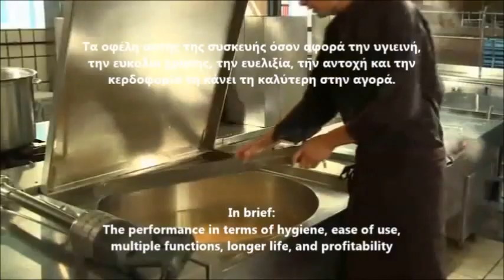Επαγγελματικό Μίξερ Χειρός Ράβδος Robot Coupe Hand Blenders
Robot Coupe Stick Blender Mini MP 240 VV
Robot Coupe MINI MP 240 VV Stick Blender
Robot Coupe Mini Combi Power Mixer Blender MINI
Triblade HDP406WH Hand Blender - White & Grey
Immersion Blender
SmartStick Immersion Blender, Metallic Charcoal
Hand Blenders
Immersion Blender Mini
Blender dəsti King
Blender Fakir Proline
Blender Vitek
blender dore k 6
Mikser
سری گوشت کوب فیلیپس
 گوشت کوب برقی::لوازم خانگی
 ویژگی های طراحی گوشت کوب نیوال
Robot Coupe Mini MP190 Combi Power Mixer
Mini power mixers from Robot Coupe
Пасатор професионален
Накрайник за пасатор 60 см
štapni mikser
ugostiteljska oprema, kuhinjski strojevi, štapni mikser
Mixeur plongeant
Mixeur plongeant 350W-45CM
Omelette Stavblender
stavblender - MadMaskiner
Multiquick Hand Blender
Multiquick 3 hand blender 550 Watt
 השוואת מחירים וסקירות
 מערבל על! בלנדר מוט חשמלי מפואר מנירוסטה
REPARACION DE TRITURADORES
VENTA DE RECAMBIOS PARA TODA LA PENINSULA
MIXER AD IMMERSIONE CON VARIATORE DI VELOCITA', MESCOLATORE E FRUSTA da 400 mm
Robot coupe MP450 stick blender
Dynashake Immersion Blender
Mikseri un blenderi
Rankiniai smulkintuvai
Hand Blender Soup 700W
ROBOT COUPE CUTTER SECTION POWER MIXER ROBOT COUPE
MONO ICE STAVBLENDER 140W
Stavmikser Lysrosa Stav & håndmikser
Tefal Staafmixers vergelijken en kopen
Wat kan een blender, dat een staafmixer
ipari botmixer
típusú ipari, nagykonyhai, Rúdmixer, habverő
Погружной миксер купить Киев, Харьков
Погружной миксер ROBOT COUPE
Mikser ręczny mp 450 ultra Robot coupe
Mikser ręczny cmp 300 v.v. Robot coupe
Trituradora de legumes. Robot coupe. Hotelaria
Trituradoras profissionais Robot Coupe
Mixer profesional de mana Combi
MIXER DE MANA MP190 COMBI ROBOT COUPE
Насадка-нож для миксера Robot Coupe
Ручной миксер Robot-Coupe Mini MP
Robot Coupe MP 350 Combi Ultra инструкция, форум
Štapni mikser HB850  Štapni
 Mešalnik
dokonalého ručného ponorného
ErgoMixx Stavmixer med tillbehör Vit
Lätt och greppvänlig stavmixer
Mixer/Blender på nätet
Náhradní díly a příslušenství pro tyčový
Mixovací nástavec nerezový
Smart Metal Ayaklı El Blenderi
Activflow Smart Pro Silver Blender Seti
Severin Sauvasekoitin
sauvasekoitin
手持式攪拌機-套裝
robot coupe手持式攪拌機

Өндөг зуурагч
Крем зуурагч
Mashine za bakery zinauzwa
Kiwanda kidogo cha kuoka mikate
Mixer mashine ya kukandia mikate
εργαλεία επαγγελματικης κουζίνας
μαγειρική
πολτοποιητες
μπλεντερ επαγγελματικα
επαγγελματικος πολτοποιητής χειρος
επαγγελματικος εξοπλισμος εστιασης μεταχειρισμενα
επαγγελματικος εξοπλισμος κουζινας τιμες
επαγγελματικος εξοπλισμος εστιασης αθηνα
εξοπλισμος εστιατοριου τιμες
επαγγελματικος εξοπλισμος εστιασης
εξοπλισμος κουζινας εστιατοριου
ΜΙΞΕΡ-ΠΟΛΤΟΠΟΙΗΤΗΣ ΧΕΙΡΟΣ
ΠΟΛΤΟΠΟΙΗΤΗΣ ΧΕΙΡΟΣ
ΠΟΛΤΟΠΟΙΗΤΗΣ-CUTTERS